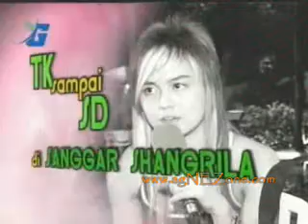Agnez Mo - TVmorforsis Global TV 2005 Part 1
Request other videos of Agnez Mo on comment column. I will search it on my archieves.